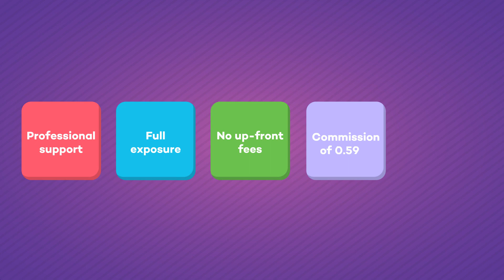Point59 Realty - Change the Standard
A new way to buy and sell in Ontario. List and sell for 0.59% commission with no upfront fees. Check out Point59.com to learn more.